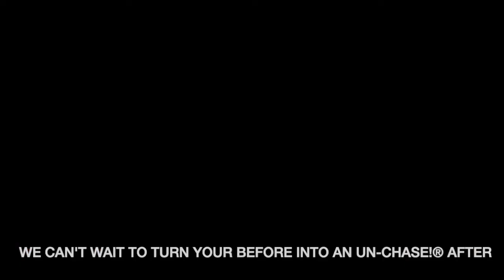Un Chase! Before & After